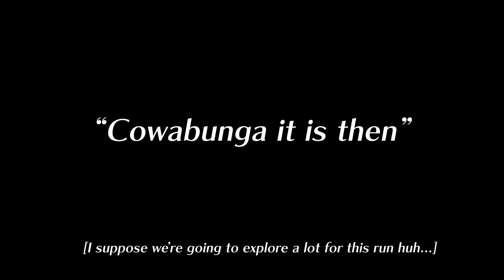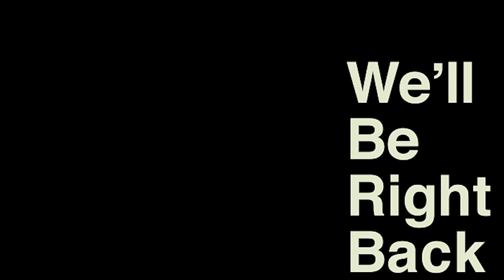Fire Emblem Three Houses: Blue Lions [Hard/Classic] (Part 10) - "Cowabunga it is then"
I guess the only thing we're doing is exploring for the week, except I am able to squeeze in an AUX battle and what not. Though it looks like Flayn is gone missing, how mysterious..

YO CHECK ME OUT! I create some stuff exclusive on twitter sometimes [which may be a project for youtube in the future... or not]